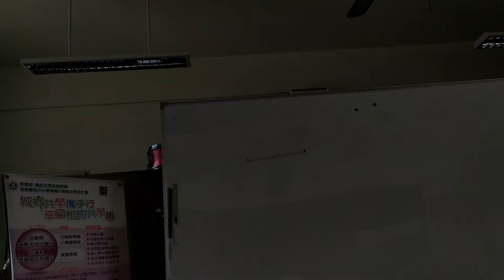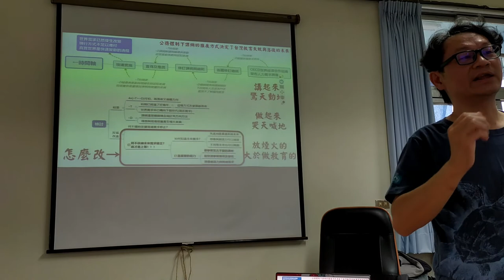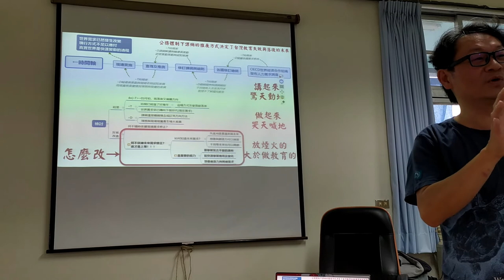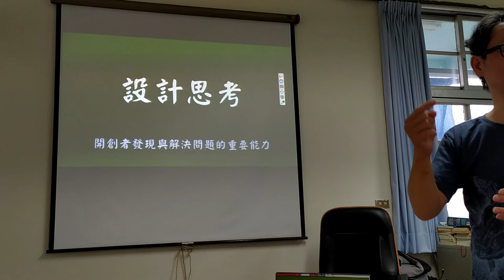地球人的運算思維-15地球人的課綱出了甚麼問題